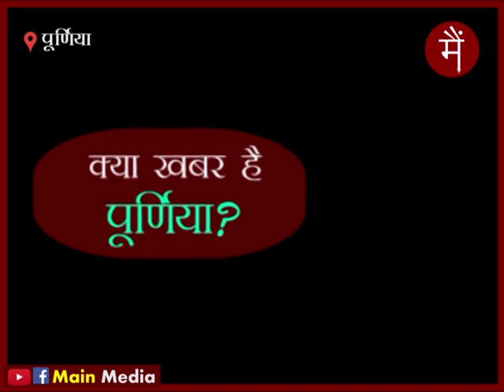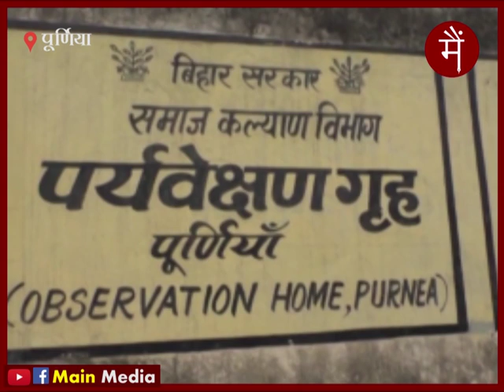पूर्णिया बाल गृह में कैदी को इतना टॉर्चर किया गया है की उसकी आवाज गुम हो गई है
आखिर कब सुधरेंगे बिहार के बाल सुधार गृह? पूर्णिया के बाल सुधार गृह में एक बाल कैदी को इतना टॉर्चर किया गया है की उसकी आवाज गुम हो गई है और अपनी व्यथा लिख कर बता पाता है।